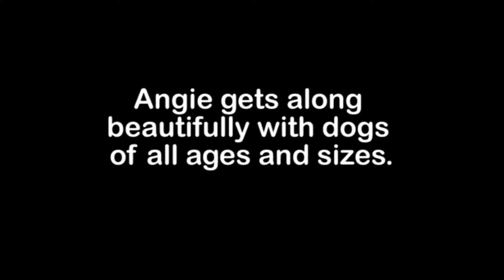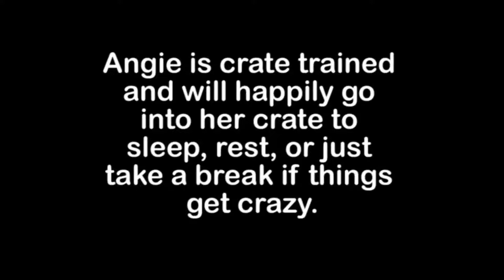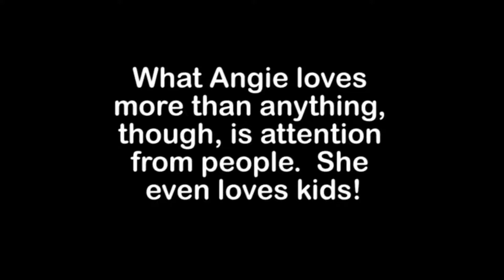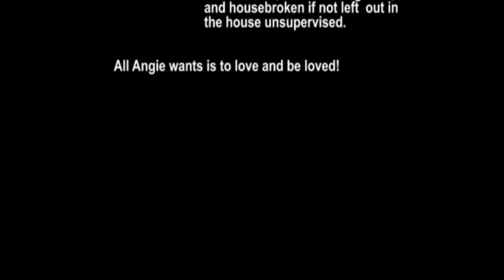NewAngie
Angie has finally found her forever home! To help other dogs like Angie,